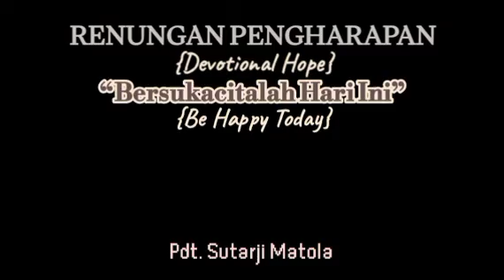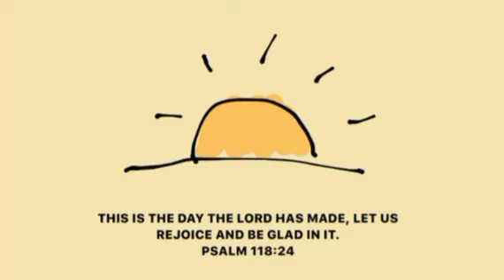Renungan Pagi 18 Des 2022 - Bersukaciralah Hari Ini